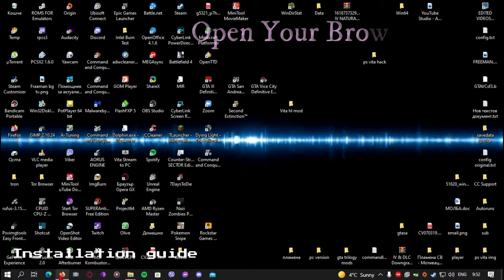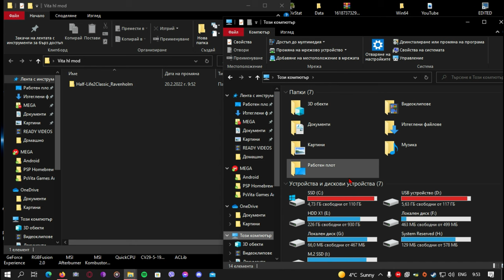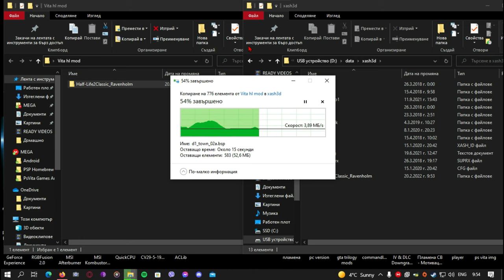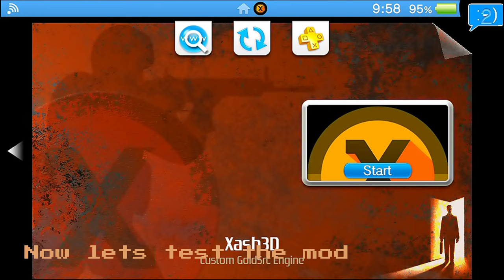λ How to play any half life mods on ps vita λ How to install Xash3d mods on Ps Vita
This video will help you to install half life mods on playstation vita and play them . How to play half life mods on playstation vita xash3d .
Xash3d its the engine used to run on Playstation Vita - Counter Strike 1.6 , half life and many gold source mods .
This video its made by Channel member request .

- You will get the full game with all expectations + Counter-Strike 1.6 with bots and sam cool mods in the rar with the data

Video Chapters

0:00 Intro
0:12 Vita Homebrew Serious Logo
0:20 Sony Logo
0:21Instalation
2:58 GamePlay
5:13 Outro